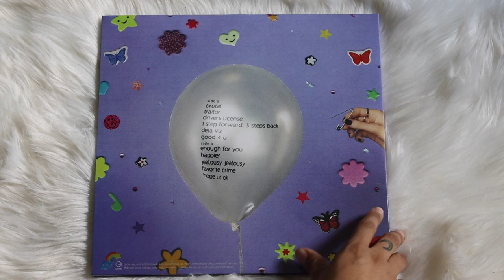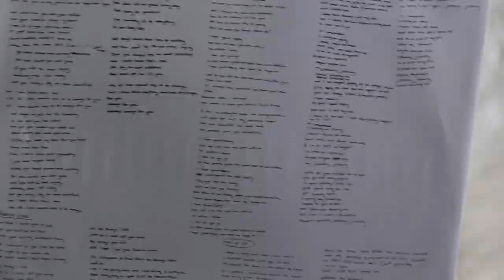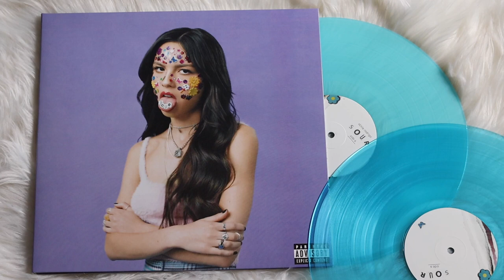olivia rodrigo - sour (1 year anniversary) (vinyl unboxing) | amazon exclusive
unboxing of olivia rodrigo album, sour. this is the one year anniversary pressed on a light blue colored vinyl pressing exclusive to amazon.